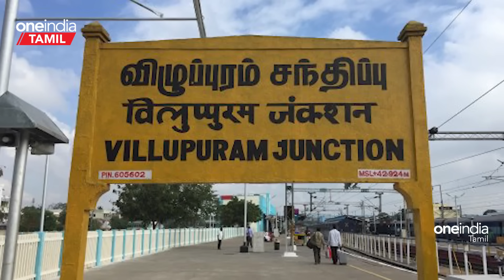யார் இந்த Ponmudi? ஆசிரியர் மகன் அமைச்சரான கதை...3 ஆண்டு ஜெயில் எதற்காக? | Nandhini Explains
Let Me Explain With Nandini | Ponmudi Judgement | Ponmudi Latest News Tamil

தலைமை ஆசிரியர் மகன் எப்படி அமைச்சரானார் என்பது பற்றியும் பொன்முடியின் பின்னணி குறித்தும் இங்கே பார்க்கலாம்.

'குற்றவாளி' பொன்முடி- சொத்து குவிப்பு வழக்கில் 3 ஆண்டுகள் சிறை தண்டனை- அமைச்சர் பதவி பறிபோனது! பின்னணி